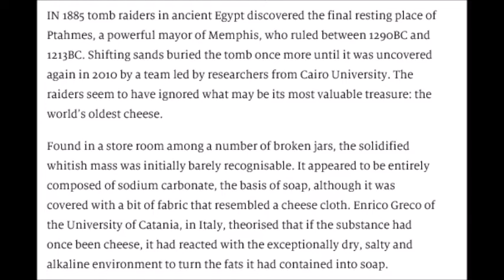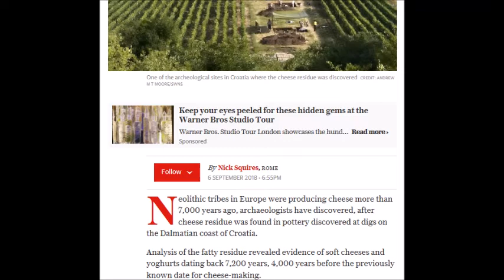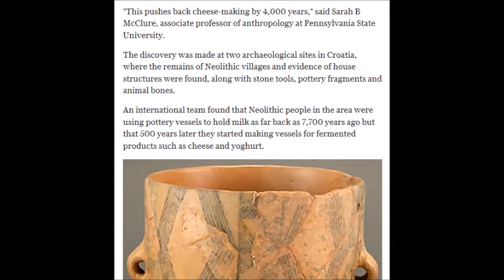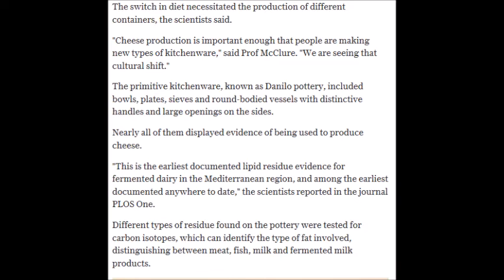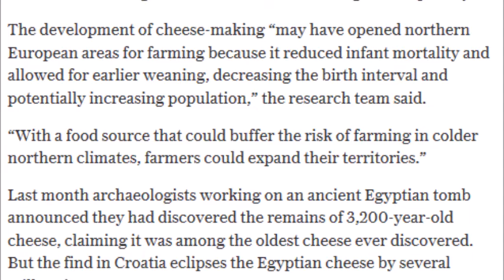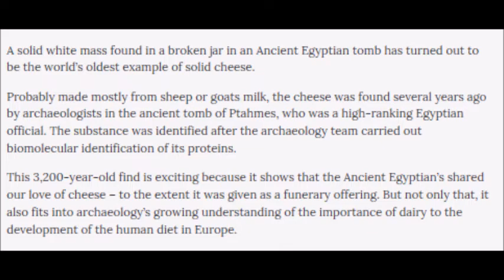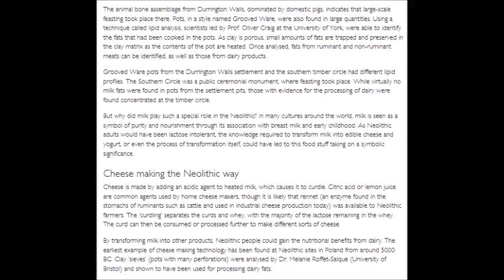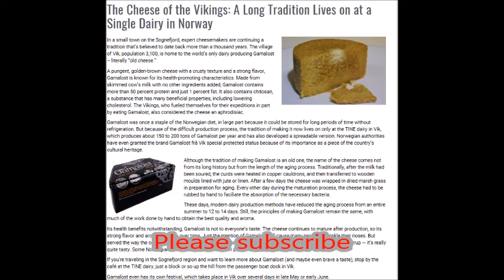Archaeology of Cheese by Karl-James Langford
Archaeology Cymru class
Llantwit Major